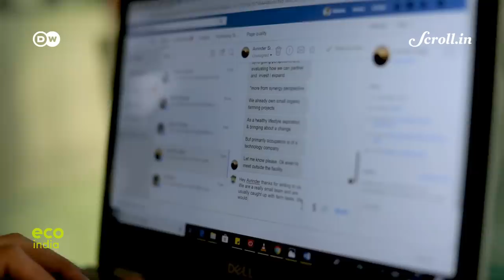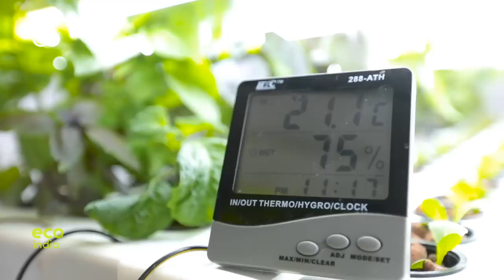Eco India: The hyperlocal farm delivering freshly-harvested, leafy greens right to your doorstep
Every week, Eco India brings you stories of innovations from across India and Europe, and the people who make them possible. Our top story this week puts the focus on what it takes to run a hyper-local farm in the middle an urban jungle. Using hydroponics, Mumbai-based Herbivore Farms grows leafy greens and delivers it right to your doorstep.

CREDITS:

Script & Supervising Producer: Nooshin Mowla

Director of Photography: Mohammad Ismail Shaikh

Video Editor: Sujit Lad

Field Producers: Arun Nair, Sijo Jose

Assistant Producers: Shibika Suresh, Gautam Phadnis

Eco India is a co-production between DW and Scroll.in. You can watch the full episodes on scroll.in/ecoindia